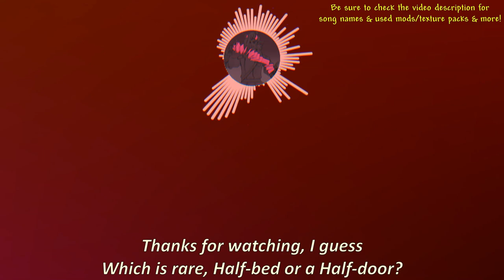The cursed Half Bed in Minecraft.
Bed is one of the essential in Minecraft ─ It's just like picks and swords, you know you need one, and every player probably built one at one moment. The bed usually comes in two parts: You place the block, the block automatically places the 2nd one. Pretty nifty, buy one, get one!... but we want to separate those two halves of beds... to create Half Bed.

Half-Bed 3 never
Used Music:
-Purepecha Landscape by Jumena Contreras
-Minecraft Far
-Maplestory: Warm Regard, El Nath
-[outro 2.0]